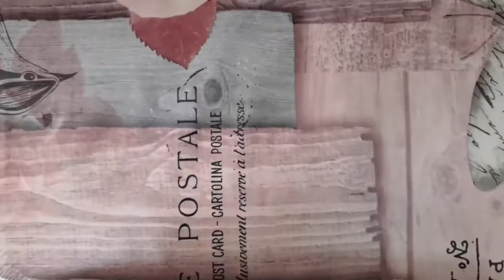Pudín o Flan de claras de huevo fácil y delicioso 👈 | Más que Rico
El merengue, suspiro o meringue (galicismo de meringue o merendinio de ahí el término merienda) es un tipo de postre, hecho con clara de huevo batida y azúcar, preferiblemente glas, a los que se les puede añadir aromatizantes, o vainilla, avellana o almendras. Son muy ligeros y dulces y una vez hechos suelen ser usados como relleno de pasteles o, en su versión italiana, de tartas.
Pueden ser blandos si se prepararan de la manera clásica o francesa, semiduros en la versión italiana, o duros si los merengues así preparados se cocinan en horno bajísimo hasta que se evapore la mayoría del agua, ya que los de mayor tamaño tienen un centro suave.
En la antigüedad se comía para apaciguar el hambre a media tarde (lo que hoy se conoce como merienda). Era costumbre en partes de Galicia comer meringue o merendinio después de comer y antes de cenar. Era un alimento barato y además rápido de hacer.
Tipos de merengues
Existen varios tipos de merengue:
Merengue francés, también llamado merengue básico: es el merengue básico, se realiza batiendo las claras y añadiéndole el azúcar. A las pocas horas de montarse se baja.
Merengue italiano: Para realizarlo se utiliza almíbar en punto de bola blanda (116º), necesitándose 30 g de azúcar por clara. El almíbar se mezcla con las claras batidas a punto de nieve, echándolo en forma de hilo mientras todavía está caliente. Con esto logramos que éstas se cocinen un poco y que se mantengan firmes durante bastante más tiempo que el merengue básico. El resultado final es algo más duro que el merengue francés y más brillante. Dura varios días sin bajarse. Es el más indicado para adornar tartas, para el mousses, suflés u otras preparaciones aireadas.
Merengue suizo: Este merengue se realiza batiendo las claras con el azúcar en un recipiente al baño María, durante unos diez minutos, a unos 50 C . Se logra un merengue más firme que los anteriores y brillante. Habitual en el relleno de tartas o frutas.
La química en los merengues
Básicamente se puede considerar que las claras de huevos son una mezcla de agua y proteínas. Al batirlas estamos introduciendo aire en ellas. Entre las proteínas que contiene la clara encontramos ovomucina y ovoalbúmina, que realizan una unión entre el aire y el agua, ya que son tensoactivas, es decir tienen una parte que atrae al agua y otra que la repele, la cual, en este caso, se une al aire que introducimos. Estas proteínas van rodeando las burbujas de aire, al igual que ocurre en una emulsión de mayonesa, entre el agua y el aceite.
Al comenzar a batir las claras las burbujas de aire son grandes, si parásemos de batir, por efecto de la fuerza de gravedad, la clara bajaría y los burbujas subirían. Si continuamos batiendo las burbujas se van haciendo más pequeñas. Esto hace que las fuerzas que hacen las proteínas al rodear las burbujas de aire sean mayores que las que ejerce la gravedad, permitiendo la estabilidad del conjunto.
Cuándo añadir el azúcar
Todo el mundo coincide que al final, una vez montadas. La razón es que el azúcar disuelve las proteínas. Si se añade antes de que se haya formado la espuma, las proteínas tienden a unirse con el azúcar y esto dificulta que se monte.
Errores durante el batido
Existen dos errores básicos a la hora de batir el merengue: el sobrebatido y la presencia de yema:
Si una vez establecidos los enlaces necesarios para la unión del aire y la clara de huevo continuamos batiendo, lo que conseguiremos es que las proteínas continúen creando enlaces entre sí. El aumento del número de enlaces hará que por falta de espacio las burbujas de aire sean expulsadas, formando gránulos en la superficie.
La presencia de yema puede dificultar mucho la formación de la espuma, aunque no imposibilitarlo. La yema de huevo contiene colesterol. Esta molécula tiende a unirse con los grupos hidrófobos de la albúmina desnaturalizada, lo que impide que esos grupos participen en la formación de la espuma. Por esta razón, con la presencia de yema deberemos desnaturalizar mayor cantidad de proteína por lo que necesitaremos más tiempo para ello.
Una pequeña recomendación
La velocidad de batido necesaria ha de ser muy rápida para evitar viscosidad.